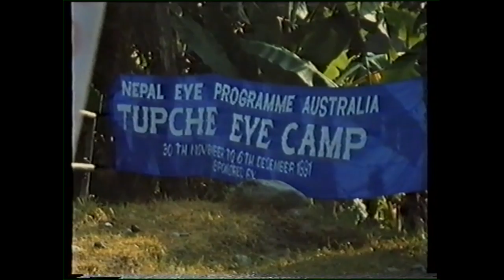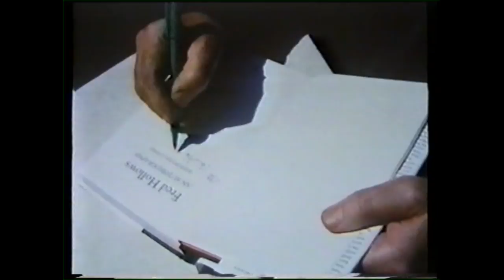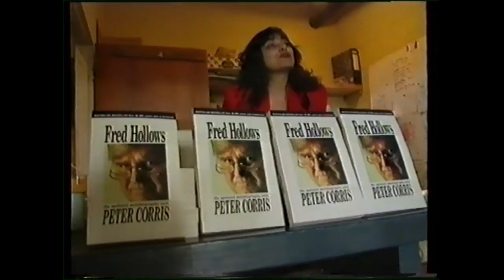One Man's Vision - Paul Holmes story on Fred Hollows